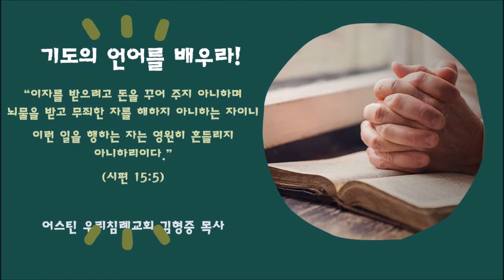김형중 목사와 걷는 시편 산책 l 시편을 걸으며 기도의 언어를 배우라 l 영원히 흔들리지 아니하리이다 (시편 15: 5)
어스틴 우리침례교회 맛난 만나입니다.